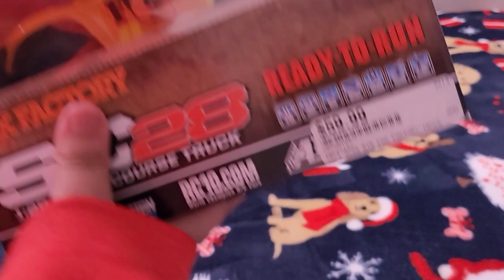sc 28 rc truck review